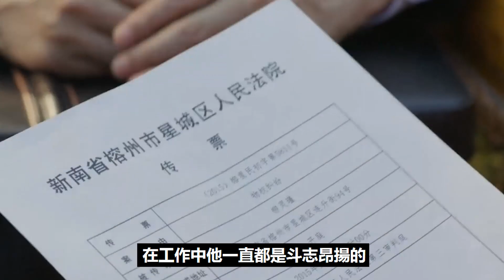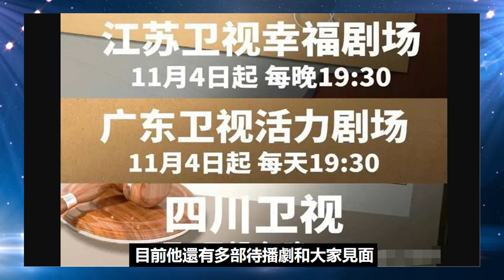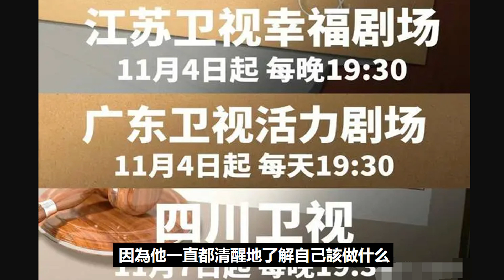離開古偶，成毅依舊行，《底線》三臺上星播放，解鎖熱度最高角色！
離開古偶，成毅依舊行，《底線》三臺上星播放，解鎖熱度最高角色！成毅